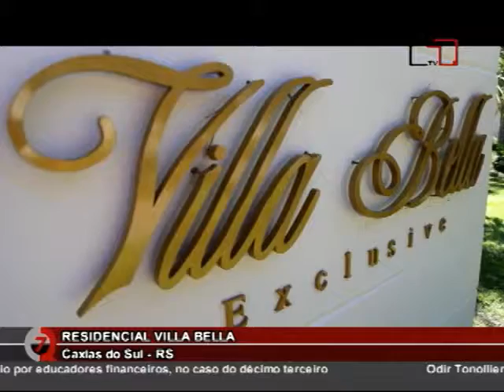Canal 4 Digital- CQ- Villa Bella: Entrevista Nélio Jorge Susin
Programa Carlos Quadros Empresarial
Entrevista: Nélio Jorge Susin, geólogo